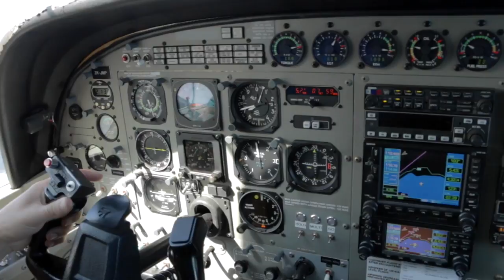LUCY - 260217 - LUCY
LUCY - Taupo Tandem Skydiving Handy Cam - LUCY